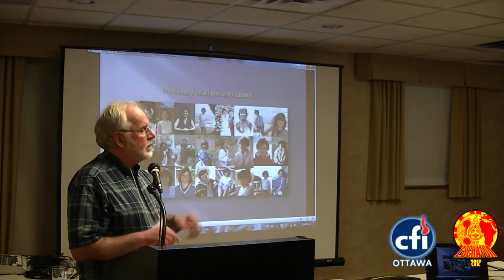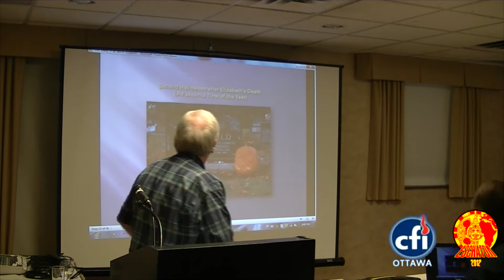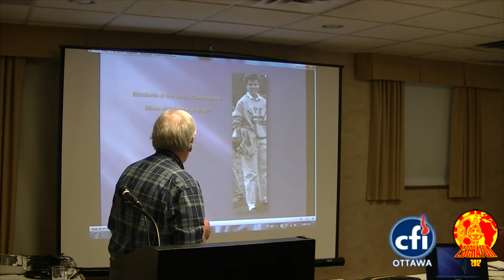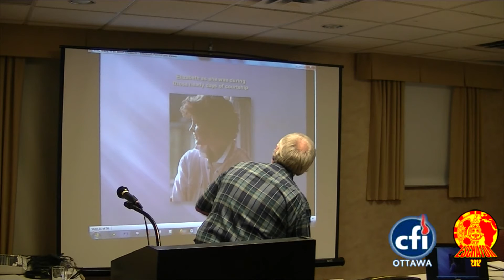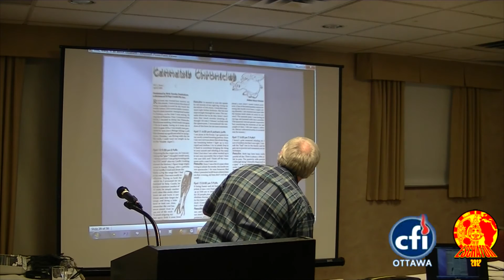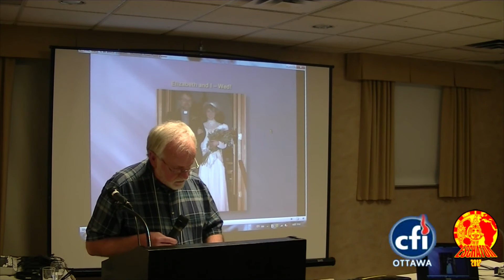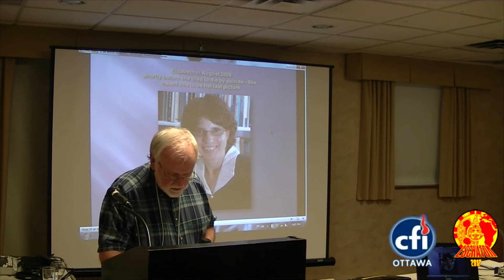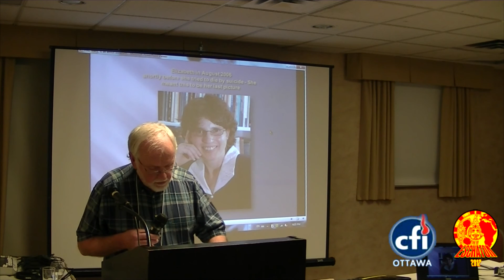Eric MacDonald - This, really, is all about Elizabeth (Eschaton 2012)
Eric MacDonald is an atheist ex-Anglican priest who maintains the Choice in Dying blog, which focuses on the issue of voluntary euthanasia and assisted suicide ever since he brought his terminally ill wife to the Dignitas clinic in Switzerland.

He and his work have been praised by other prominent bloggers, including Jerry Coyne of "Why Evolution is True", and MacDonald also addresses other issues related to the intersection of religion, science, and culture.

CREDITS

Conference by CFI Ottawa filmed with permission